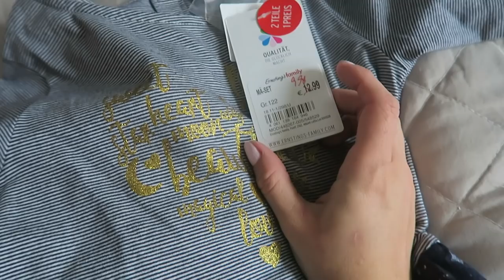Torte zaubern leicht gemacht | Louis Geburtstag | Snack Idee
In diesem Vlog zeige ich euch wie ich Louis Geburtstagstorte gemacht habe und etwas von unserem Tag!

Viel Spaß!

Torten Rezept:
Wiener Boden
900g Frischkäse
500g Butter
400g Zucker
2x Vanillezucker
Vanille Aroma

Butter gut Aufschlagen
Zucker dazu und Nochmals gut mixen
anschließend den Frischkäse und die restlichen zutaten unter heben und gut vermixen.
Das ganze wie im Video gezeigt Schichten und Verzieren.

Babyleicht Buch

Milas und Louis Favoriten:

Lern Buch
Milas Puppe